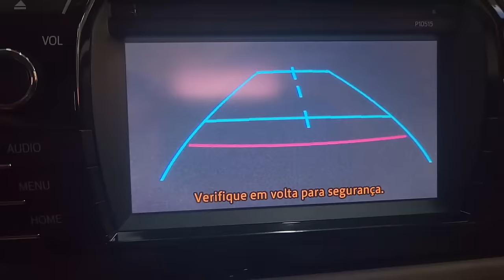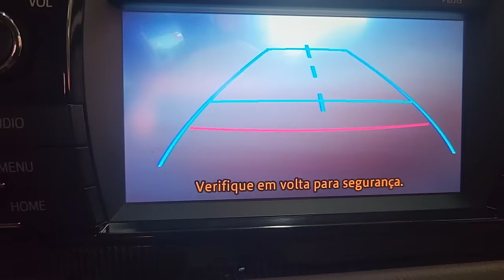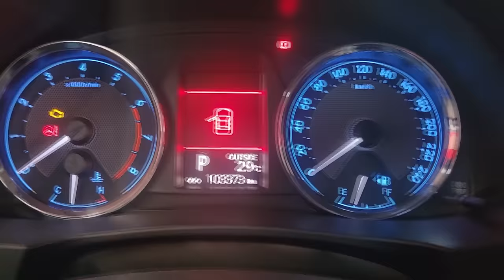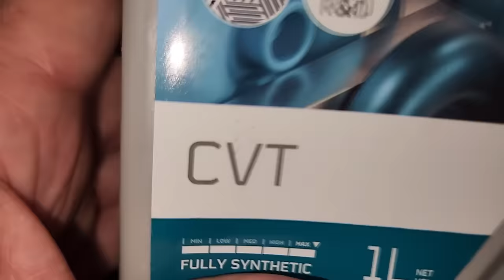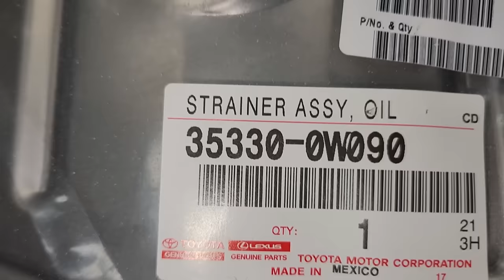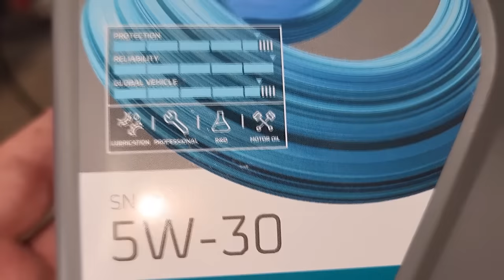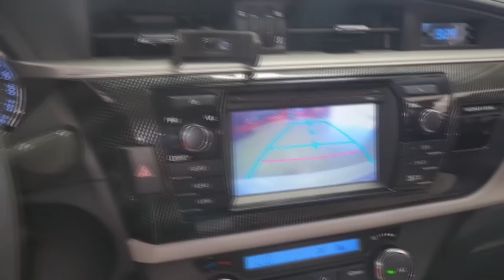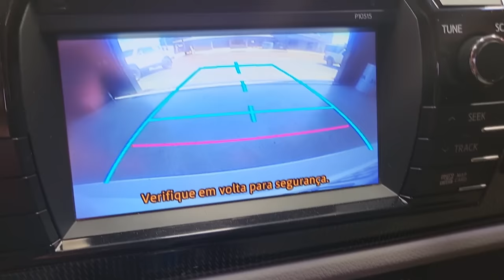EP. 1108 // Corolla Revisão 100 MIL KM! Barulho SUSPENSÃO - POLIMENTO CAMÊRA RÉ - Troca Fluído CVT